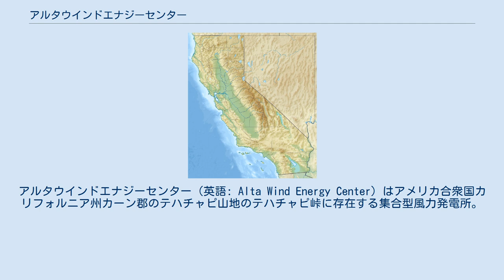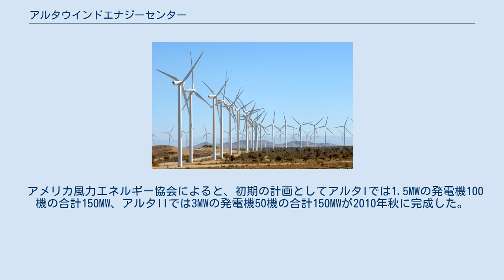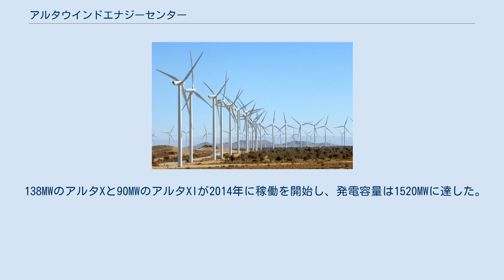アルタウインドエナジーセンター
カーン郡_(カリフォルニア州)
アルタウインドエナジーセンター（英語: Alta Wind Energy Center）はアメリカ合衆国カリフォルニア州カーン郡のテハチャピ山地のテハチャピ峠に存在する集合型風力発電所。
2013年の時点で世界最大の発電容量を持つ風力発電所だった。
2019年段階では中国の酒泉とインドのジャイサルメールに次いで第3位である。
合計の設備容量は約1550MWに上る。
計画は、1970年代から80年代にかけて最初に導入された集合型風力発電所であるテハチャピ峠発電塔群の近隣に建設され、「現代の風力プロジェクトの規模と範囲の拡大を示す強力な例」になっている。
 サザンカリフォルニアエジソン社はアルタ発電所で発電される電力やテハチャピ地域に建設される新しい発電機からの電力最大1500MWの25年の売電契約に合意した。
この計画は「道路上の車446,000台を取り除くことに値する520万トンのCO2排出を減らす」とされる。
合計3000MWが計画されている。
 開発は2010年7月にシティバンク、バークレイズ投資銀行、クレディ・スイスなどのパートナーと12億US$の融資契約を結んだテラジェン・パワーが行った。
その後いくらか遅れて第1期工事は2010年に始まった。
更なる拡張のために2012年に6億5000万US$が確保されている。
アルタウインドエナジーセンターの建設によって、3000人を超える製造・建設・維持などの雇用の発生や地元経済に10億US$以上寄与することなどが期待されている。
 もともとは「アルタ・オーククリーク・モハーヴェ計画」とされ、36km2の敷地に320基の風力発電機を立てて800MWの電力を作る計画で、テラジェンと契約下にあったオーククリーク・エネルギー・システムズが行う予定であったが、計画の実行は最終的にテラジェンに移行した。
この計画がアルタウインドエネルギーセンターの傘下の最初の開発になった。
 アルタ・オーククリーク・モハーヴェ計画は多くがオーククリーク街道の南方に位置し、モハーヴェの州道14号線の数マイル西を東の始端として、オーククリーク街道に沿ってテハチャピ-ウィロー・スプリングス街道の西側まで続いている。
 アメリカ風力エネルギー協会によると、初期の計画としてアルタIでは1.5MWの発電機100機の合計150MW、アルタIIでは3MWの発電機50機の合計150MWが2010年秋に完成した。
その後、アルタIIIで3MW発電機50機の合計150MW、アルタIVで3MW発電機34機の合計102MW、アルタVで3MW発電機56機の合計168MWの3つの工事を行い、これらは2011年第2四半期に完成した。
アルタVIとアルタVIIIはどちらも3MW発電機50機の合計150MWの計画であり、アルタVIIIは2011年末、アルタVIは2012年初めに完成した。
アルタVIIは3MW発電機56機の合計168MW、アルタIXは3MW発電機44機の合計134MWの計画であり、2012年12月に完成した。
これによって発電容量は1320MWに向上した。
なお、アルタVIIとアルタIXは後にそれぞれPinyon Pines Wind I、Pinyon Pines Wind IIに改名されている。
 138MWのアルタXと90MWのアルタXIが2014年に稼働を開始し、発電容量は1520MWに達した。
180MWのアルタXIIIの完成は2019年に予定される。